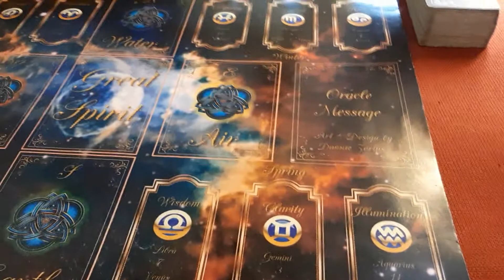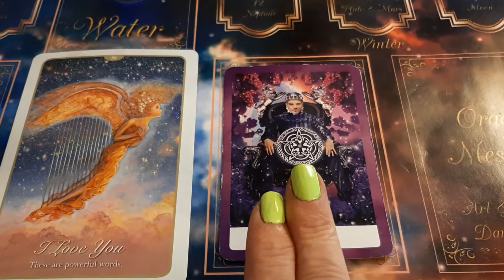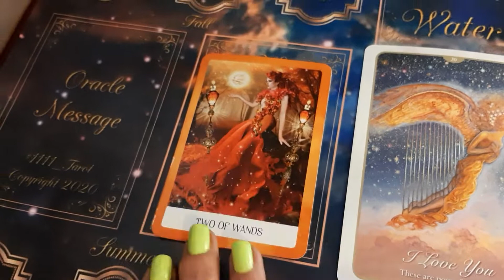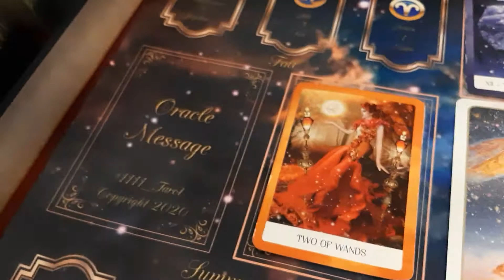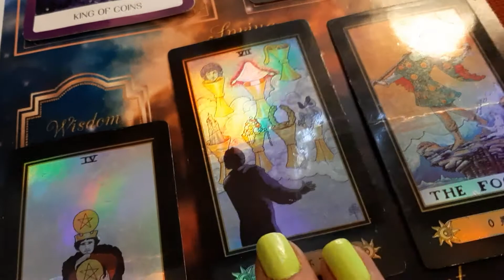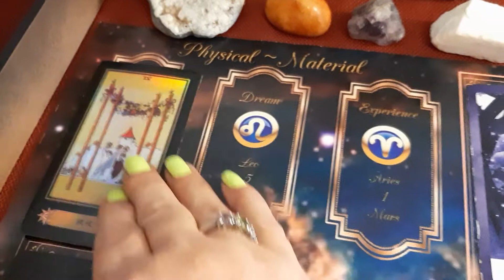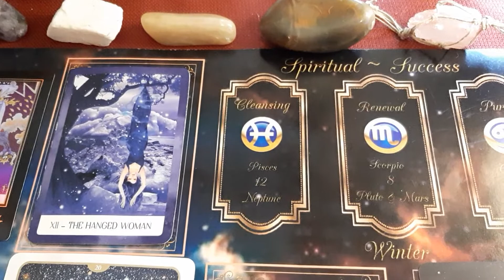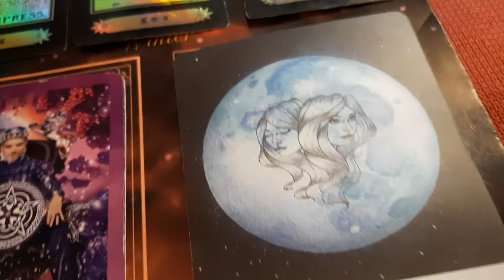CANCER "Drinking from the Universal Cup of Love!" January 2021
In this month of January, I will be hosting a FREE ONLINE INTERACTIVE TAROT COURSE FOR ALL MY SUBSCRIBERS AND FOLLOWERS. Details to follow soon.
Thank you so much for all you support to grow our community.

I am Dannie and I am a healer, intuitive and tarot reader, as well as I have times that I receive angel messages and visions. My goal is to share healing and guidance through spiritual work. Not every read will resonate with you nor should it. You know your people, events, story and if the read does not feel connected, then drop it at the door and switch to another video that does speak to you. I offer my service freely to you and am grateful for the opportunity to share my gifts and connection to the Divine with you. Healing is my specialty and you will find this community goes far deeper than a normal love read and is greatly about spiritual awareness and growth as well as we expand and transition to our higher purpose in life. I appreciate all the help our community can get by sharing, liking, subscribing, commenting and hitting that bell so that we can stay connected in the days we need each other.

I also have another Tribe Community Channel "No Crime No Time" and we support the research to help those that are innocent yet Wrongfully Convicted. We discuss the need to get to the truth in order for humanity to treat others with respect and kindness. So often the wrongfully convicted are those individuals which are poor and often a minority because they are easy targets and therefore the instant solve to the crime prevents money spent on what would normally be an investigation.